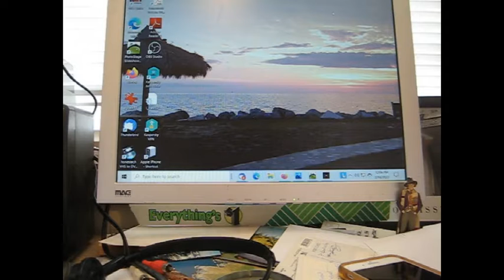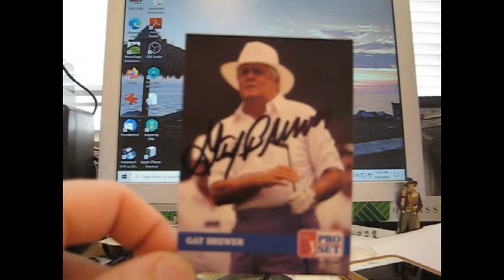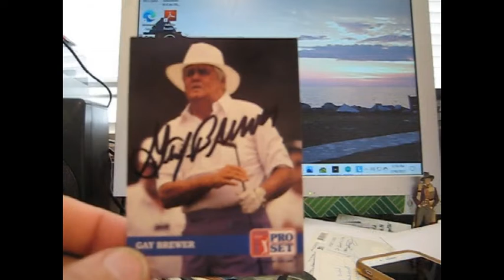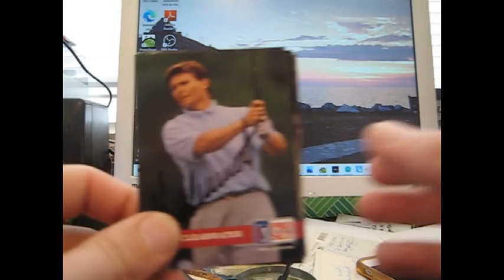Golf Autos Deceased Players and Tougher Sigs?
* If comments are disabled, I am NOT doing that!  A few additions to my 1992 set